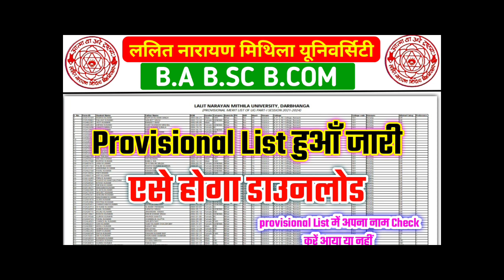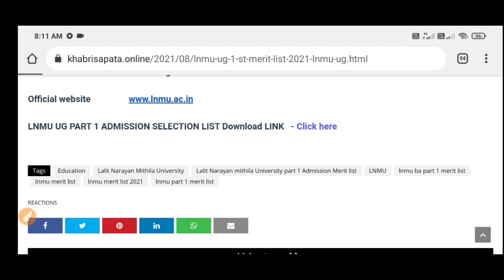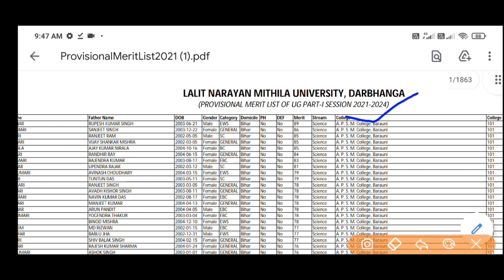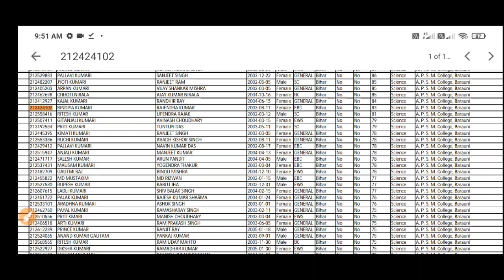lnmu first provisional list Jari | lnmu 1st provisional merit list 2021-lnmu first merit list 2021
lnmu first provisional merit list | lnmu 1st provisional merit list 2021-lnmu first merit list 2021 | lnmu ba part 1 merit list lnmu provisional list

tage
lnmu university
mithila university
lnmu admission
lnmu part 1 admission 2020
ddelnmu
lnmu

lnmu part 1 admission online 2021-24
lnmu ug admission 2021
lnmu ug admission online 2021
lnmu ba admission 2021
lnmu ba part 1 admission 2021
lnmu merit list kaise dekhe
lnmu merit list 2021
lnmu part 1 admission process